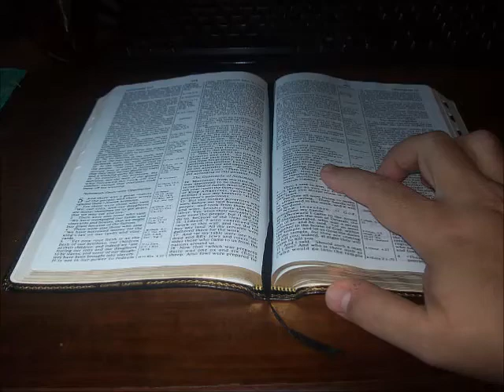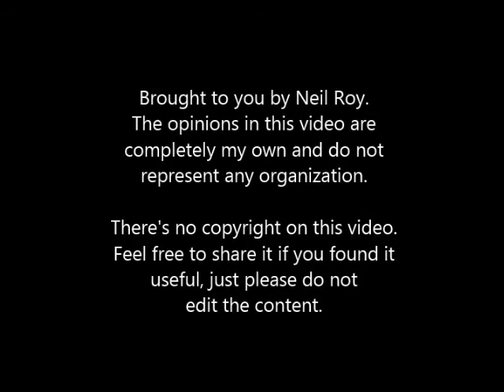Bible Prophecy - Israel, The Beast, Mark of the Beast etc.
This is a video I done up back in May, 2015.  I plan to redo it, but in the meantime I decided to post this for now until I can.  I apologize for any background noise, I was (and am) still new at doing videos, this is part of why I wish to redo it, but for now, if you can put up with the odd distraction, there's some good info in this.